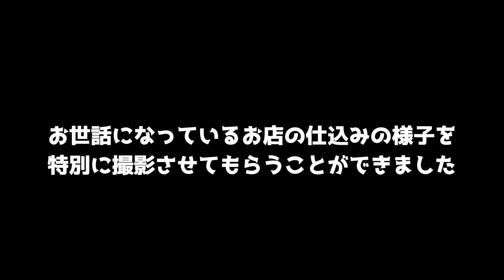Indian Spirit Festival 2023開幕！オープニングセレモニーとステージからの極秘映像公開!!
今回の旅で使用しているeSIM【 trifa 】
アプリをインストールし、アプリ内で支払いをすることでSIMカードを別途購入せず差し替え不要で使用できる新時代のSIMを使用しております！